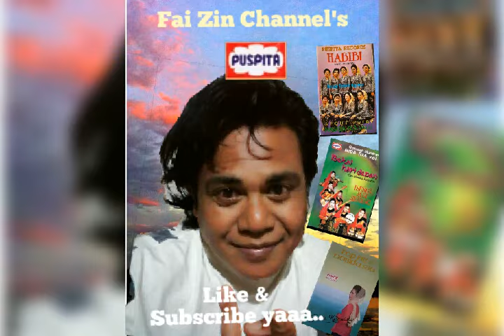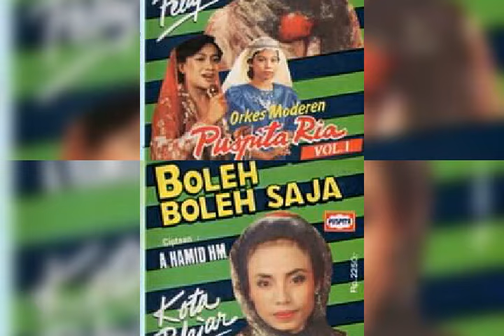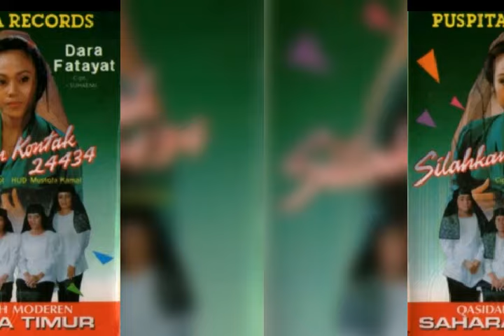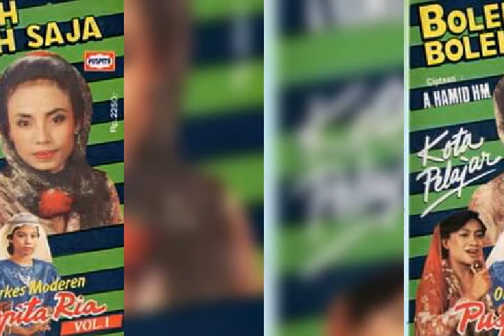MAYSAROH 🔞 RISALAHMU & JANGAN PUTUS ASA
BINTANG QOSIDAH IDOLA